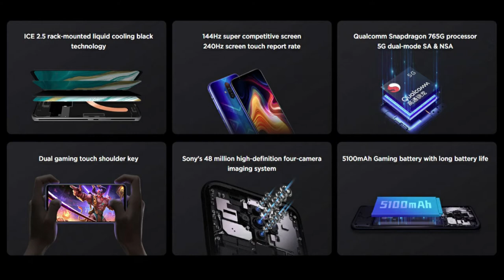ZTE Nubia Play 5G in Tamil, 144Hz Display Budget Smartphone. Nubia Play 5G பற்றிய விடயங்கள் தமிழில்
Zte Nubia play 5G in Tamil.

Zte Nubia play 5G smart phone specification in Tamil
Zubia new 144Hz display smartphone
Snapdragon 765G
5G network
Budget விலையில் புதிதாக அறிமுகப்படுத்தப்பட்டிருக்கும் Nubia play 5G smartphone பற்றிய விடயங்கள் தமிழில்